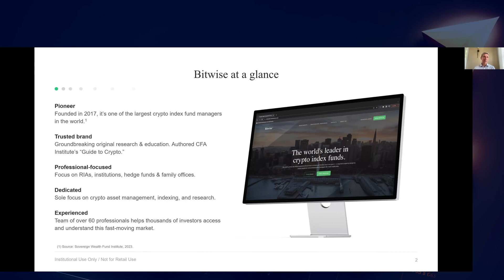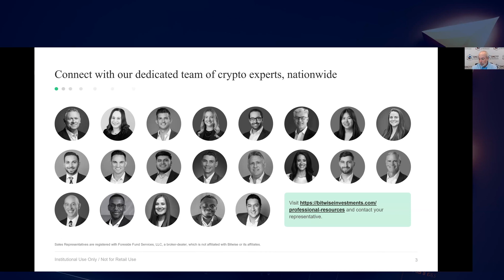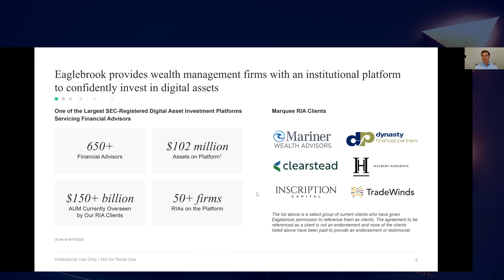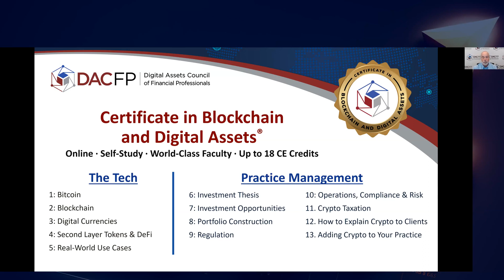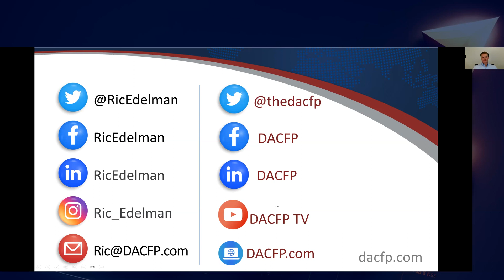The Potential for AUM Growth Through Crypto SMAs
Webinar - July 12, 2023
Thanks also to Christopher King of @eaglebrookadvisors7740

Financial advisors are increasingly shifting client assets to Separately Managed Accounts. Now, crypto SMAs are available to financial advisors. Discover how crypto SMAs work, how to gain access to crypto SMAs, and how you can use them to increase your AUM.

…or wherever you get your podcasts!